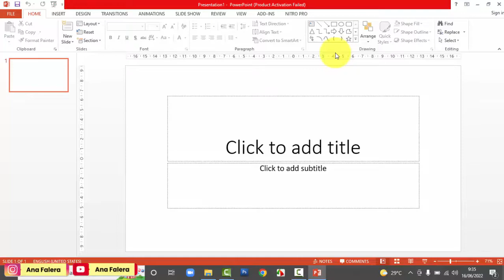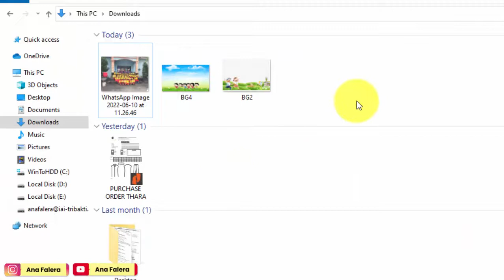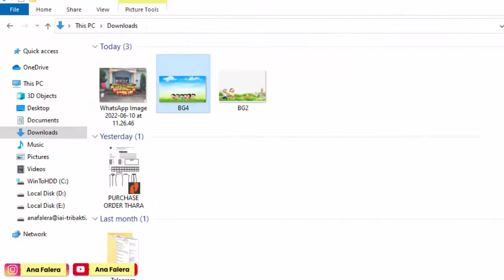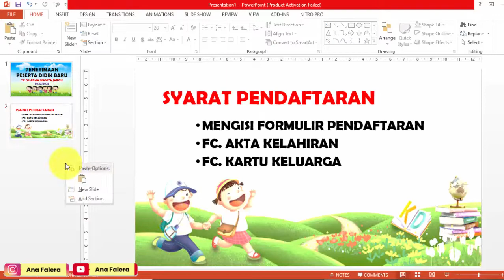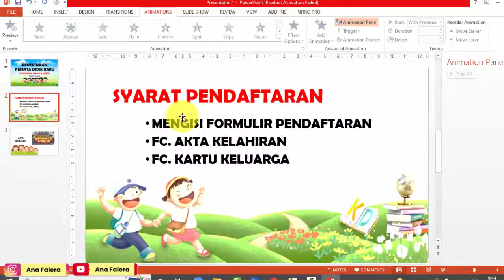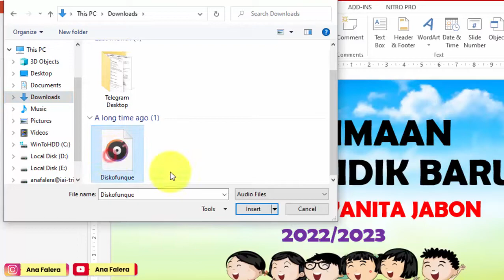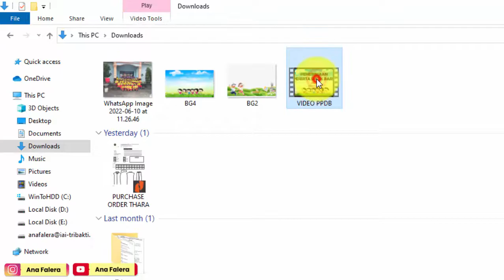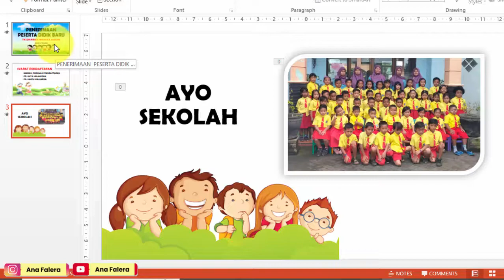CARA MEMBUAT VIDEO PPDB DENGAN POWER POINT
Sudah segera berakhir semester 2, saatnya gencar melakukan promosi PPDB (Penerimaan Peserta Didik Baru)
Berikut adalah cara membuat video PPDB dengan power point. mudah sekali , video yang dibuat di power point bisa ada backsound musiknya juga.

semoga bermanfaat..
Bila ada request tutorial, silahkan isi kolom komentar ya. Terima kasih